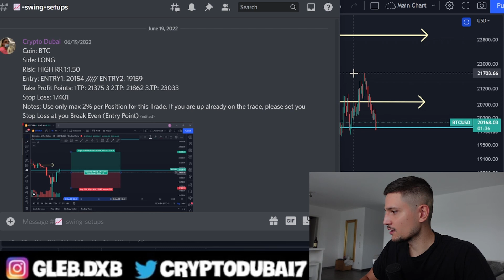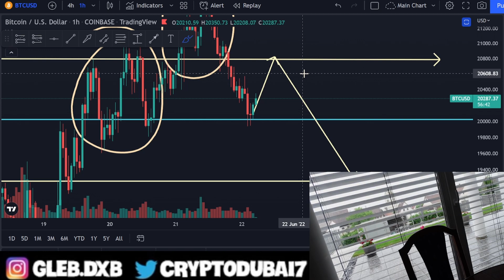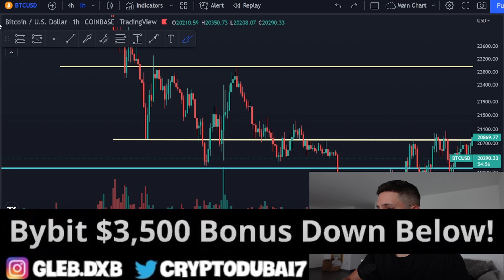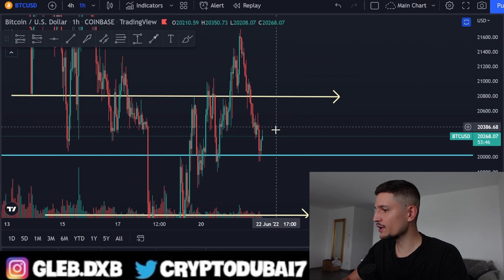BITCOIN: CRUCIAL MOMENT!!!!